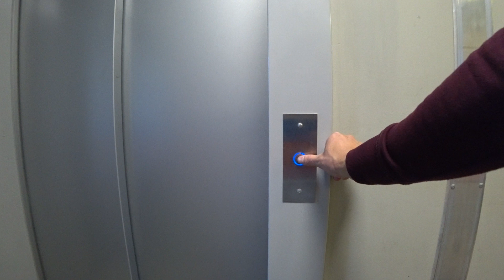Санкт-Петербург день второй. Петергоф. Аттракционы.